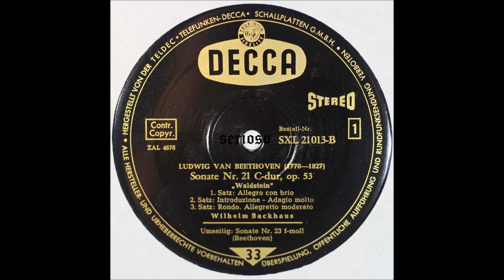Beethoven, Piano Sonata No 21, Backhaus